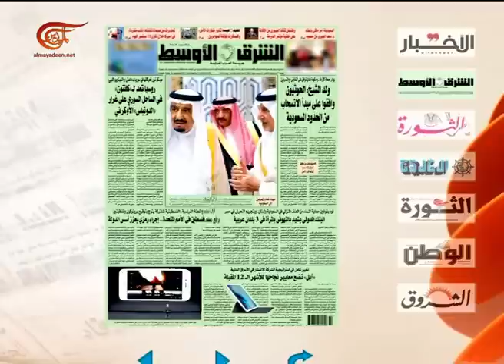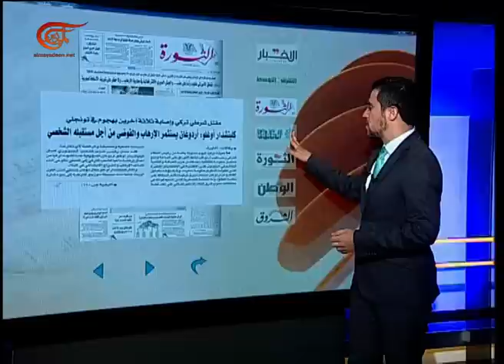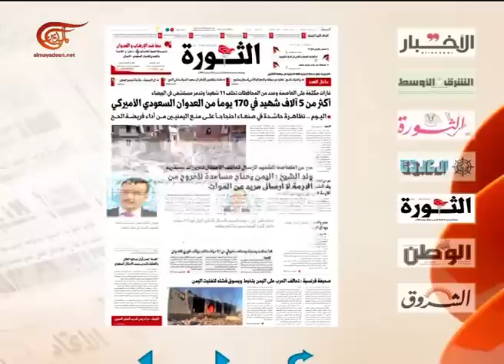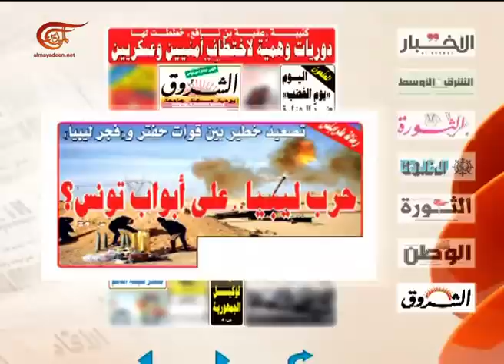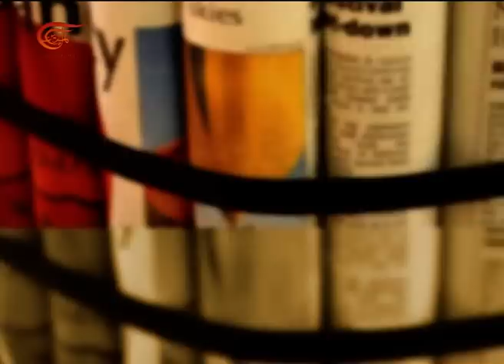آخر طبعة | حمزة تكين | 2015-09-11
آخر طبعة, حمزة تكين - صحفي تركي, 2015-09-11